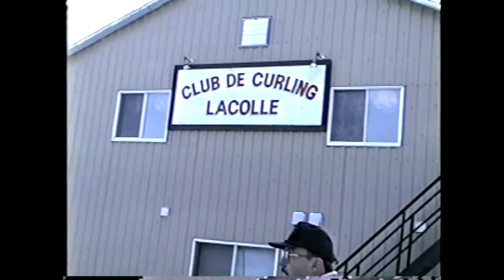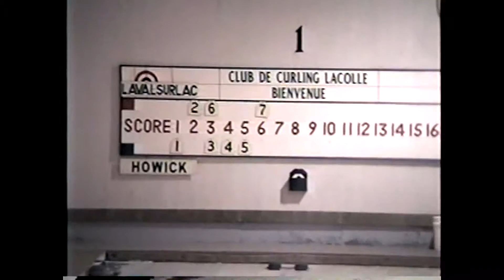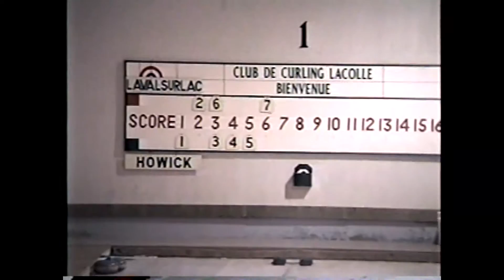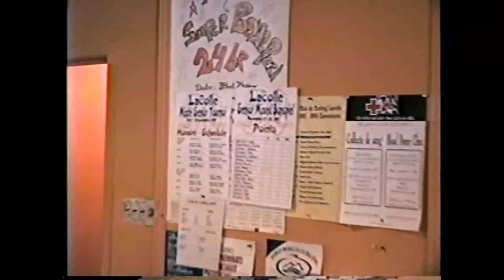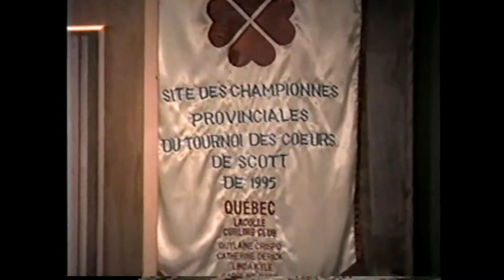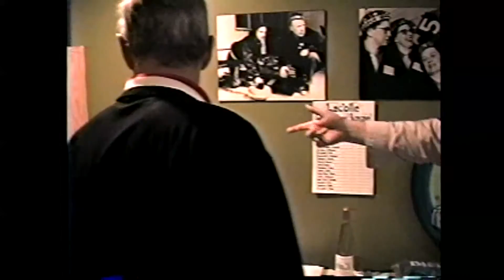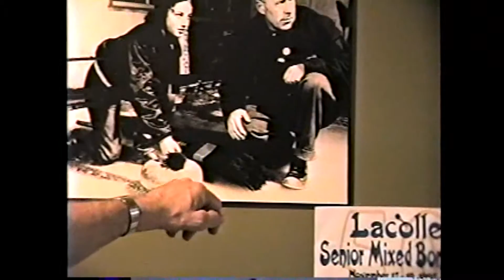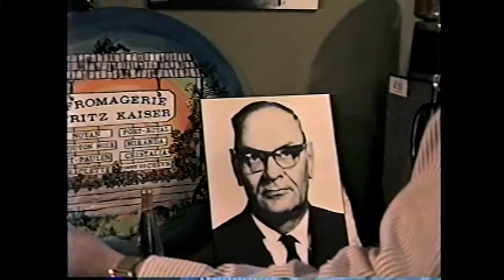LaColle Curling Club 11-17-97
Curlers from both sides of the border, enjoying the winter-time sport, 1997